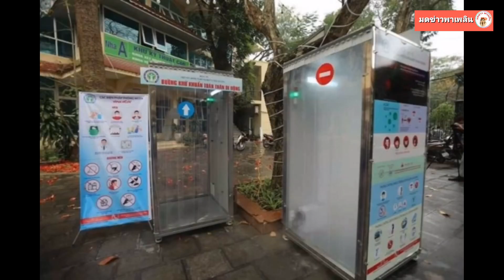เวียดนามเจ๋ง นำตู้ฆ่าเชื้อไวรัสโรคโควิด 19 มาตั้งให้ใช้ฟรี